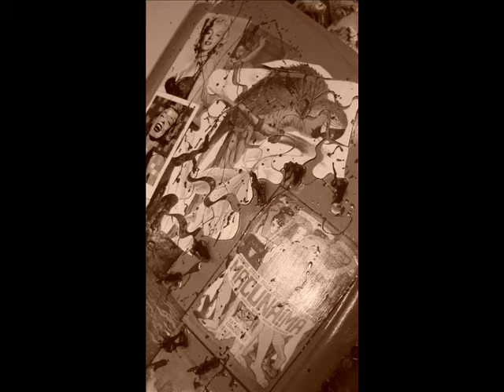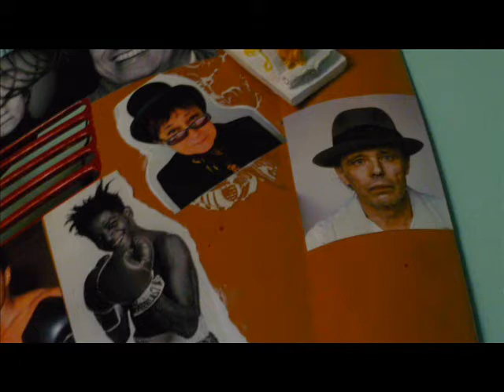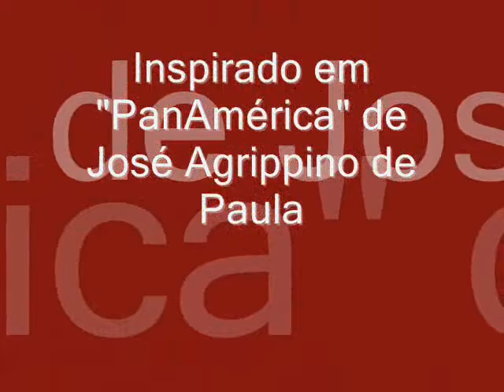PanAmerika de Áfrikas Utópicas - Art Recup by Mauro Alvim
Inspirado no livro: "PanAmérica" de José Agrippino de Paula